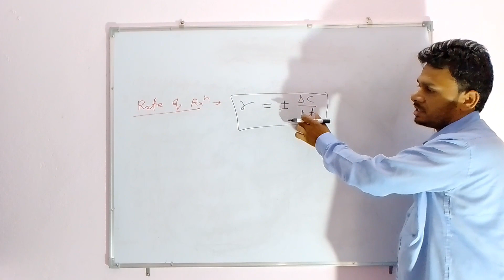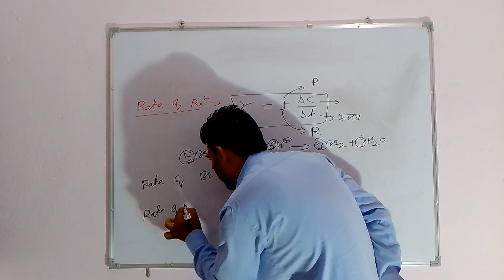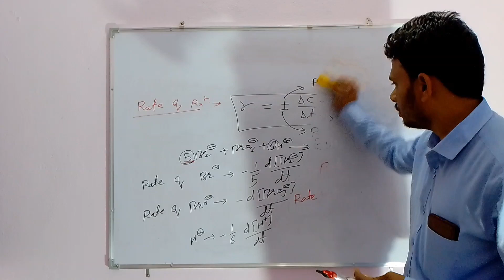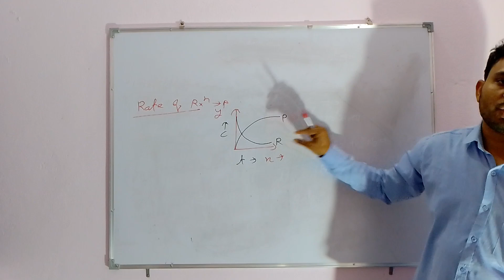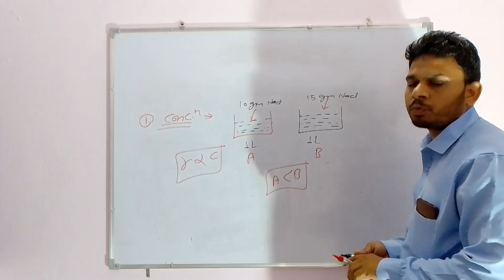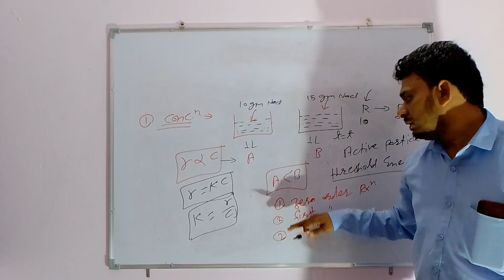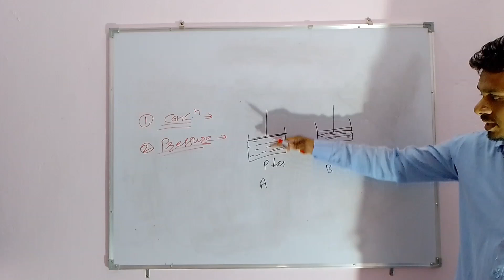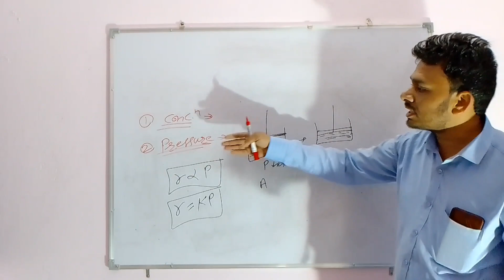factors rate of reaction for neet,12th class ,B.sc, Net, NEET IIT-JEE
you tube channel -V CAMPUS